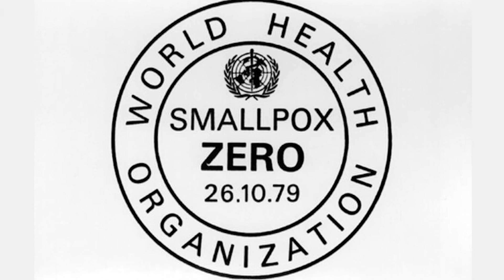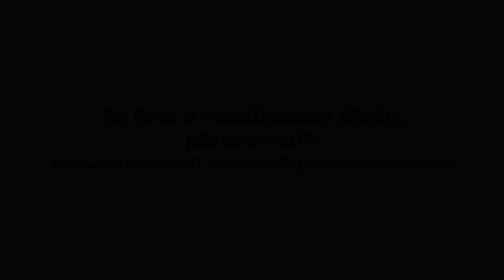Sacramento Black Chamber of Commerce Vaccination Campaign 2021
The Importance of becoming Vaccinated to help Fight Against Covid-19